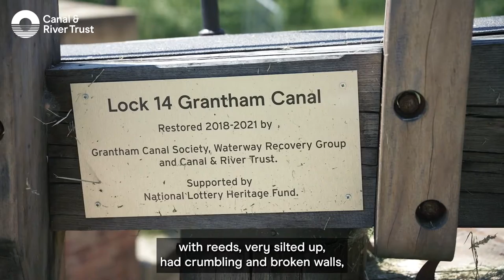Canal Restorations: the wider benefits of restoring our canals